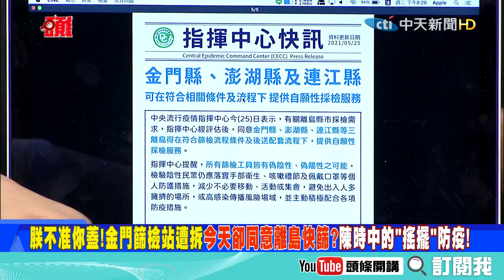【頭條開講】國際經驗底家啦!大型場館三天變方艙!紐約野戰醫院設立!台灣醫療崩壞!@頭條開講HeadlinesTalk 精華版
來賓
不演了新聞台主持人
公衛專家 內科醫師
前駐紐西蘭大使
國民黨前青年黨團團長

頭條開講上課了!我恩威武!精準剖析!金正恩認證台灣防疫""鬆懈""!
美朝的看法共同點在台灣?北韓美媒看法一致!鬆懈 吹牛 防疫失敗!
人民有權活下去!大陸願給疫苗阻擋理由在哪?為面子苦等美疫苗得死多少人?
台灣前友邦全面施打陸疫苗!索羅門副總理帶頭打!人命優先考量!
朕不准你蓋!金門篩檢站遭拆今天卻同意離島快篩?陳時中的""搖擺""防疫!
6月要到貨的疫苗縮水了?505萬變200萬!承諾變卦誰該負責!
疫苗數量縮水!抵台日期延後!連廠牌都沒得選?美無心助台解疫苗荒!
赴美打疫苗觀光團正夯?美賺疫苗觀光財!無視台灣已23死?
哏圖都在吹牛?蔡英文打包票2千萬劑如今疫苗量縮還延遲?
南投金門有意買BNT!上海醫藥基金會願捐疫苗!十萬火急陳時中還政治考量?
香港BNT快到期沒人要打港媒打臉王定宇不實消息!假新聞抓不抓?
惡魔數字666超驚悚!連3天都6死!張上淳坦言:死亡還會繼續出現!
確診到院一天死醫護傻眼!重症機率高惡化快速!呼吸器重症患者暴增20例
醫療能量用光了!提高病床周轉率!確診住院十天就得出院?台灣奇蹟!
確診+陽性患者鬧病床荒!醫院容納量爆了!當初誰說不用""方艙""?
染疫在家等死?醫師曝光沒病房恐怖真相!陽性放回家?病情加重再來醫院!
台灣防疫真實慘狀!柯P:確診找不到醫院可送!網友:陳時中范雲踹共!
口罩非萬能!封城有用!清零不可能疫苗是關鍵!英病毒專家經驗談阿中有聽到?
認知戰民進黨自導自演!側翼林瑋豐做球王定宇喊打Ptt!誰禍亂台灣?
造假影響社會民心!王定宇切割該辦就辦!許智傑竟稱給年輕人一個機會?
綠寫手林瑋豐遭起底!論文指導師是范雲!網友:一個放病毒一個放謠言!名師出高徒
范雲再次被出征!學生造假放謠言!網友怒轟:35人病死你們要負責嗎?